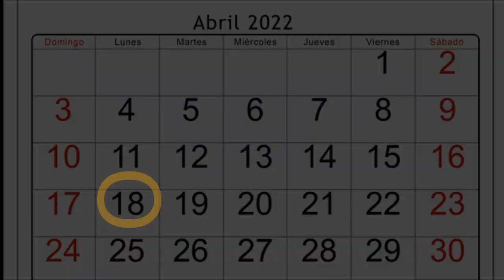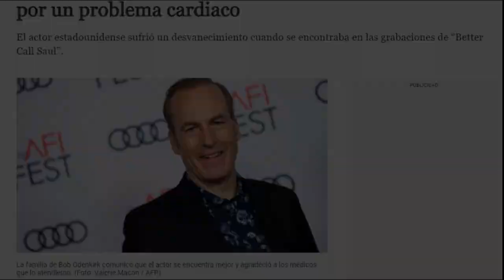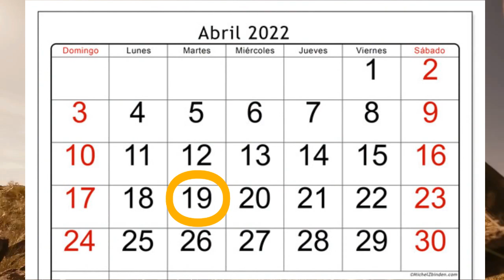Fecha de estreno de la sexta temporada de Better Call Saul - Fraan Arck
En este video comento la fecha de estreno de Better Call Saul, por los datos que e investigado un poco.